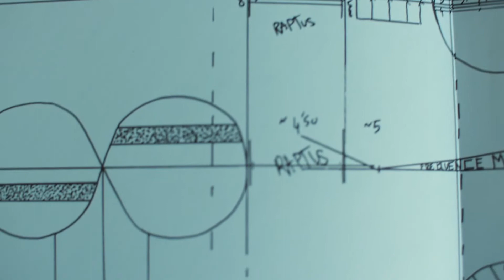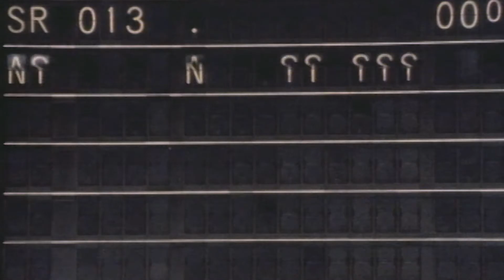Production Vidéo en Suisse romande - Captation de Conférence à Lausanne - Fondation Leenaards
Notre équipe de production multimédia à Lausanne a réalisé une captation vidéo de conférence pour le RDV Culturel  2020 de la Fondation Leenaards à l'ECAL. Le résultat : une vidéo qui retrace les temps forts de la conférence et de ses tables-rondes,  pour la promotion des enregistrements intégraux de la conférence.

Votre agence de production multimédia pour le web en Suisse Romande:
Lyketil - Digital Lab est une agence digitale créative. Nous disposons d’un pôle de production vidéo et multimédia, et vous accompagnons en Suisse Romande dans la création et la production de vidéos et photos orientées pour la communication et la vente sur le web.